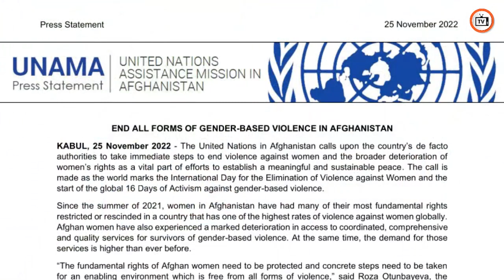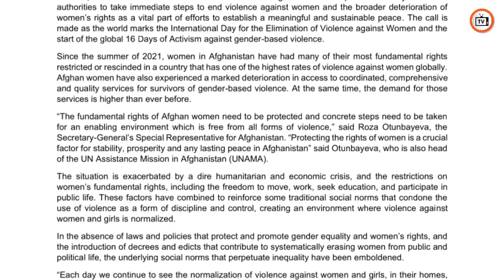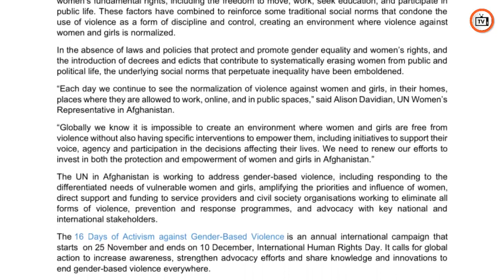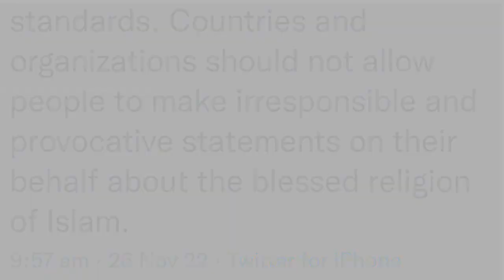Zabihullah Mujahid's special message to the United Nations